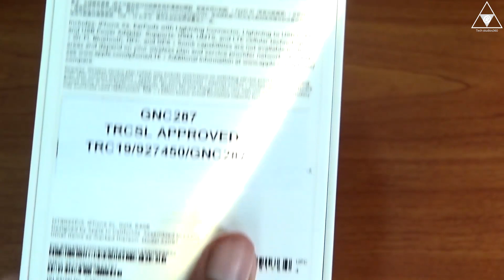🇱🇰Iphone Xs unboxing sri lanka